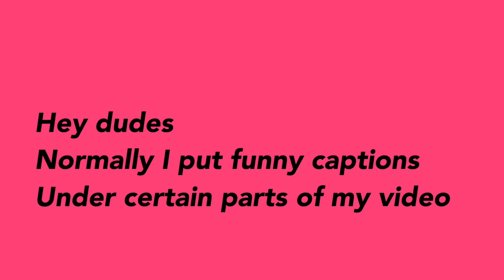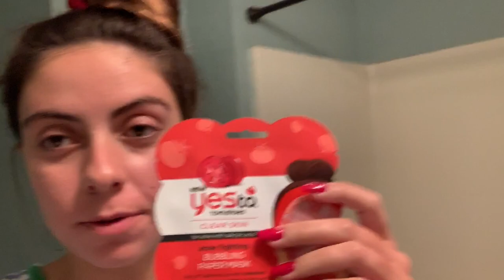vlog// get ready with me for work!!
SOCIAL MEDIA!
poshmark: katiealyssa_